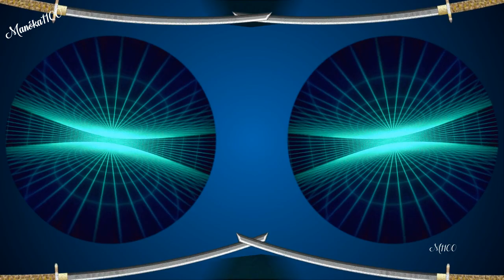Fancy 💯 Flames Of Love 🎶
Készítette. Manóka1100